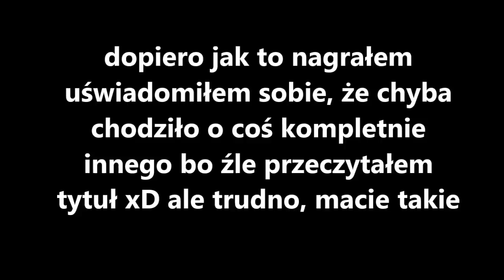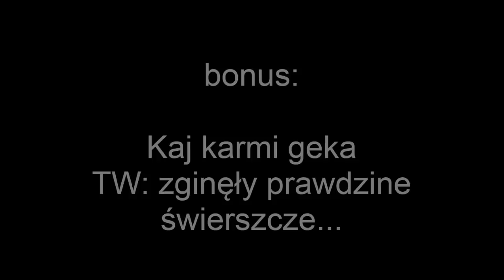straciłem wątek / Kaj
Kaj nie rozumie na czym polega temat i karmi gekona.
filmik zawiera świerszcze

Jeżeli jesteś trans mężczyzną lub osobą trans męską i jesteś zainteresowany dołączeniem do naszego kanału nagraj film, w którym opowiesz o sobie i swoim coming oucie i wyślij na (filmik najlepiej umieścić w serwisie YouTube jako niepubliczny po czym wkleić link do niego w wiadomości do nas). Filmy nagrywamy w orientacji poziomej, bez muzyki w tle, max 10 minut.
Kogo szukamy?
-osoba trans męska (trans mężczyzna lub niebinarna osoba po męskiej stronie)
-osoba wyoutowana (od minimum 6 miesięcy)
-od 15 roku życia
-gotowy na pokazanie się publiczne, nie bojący się hejtu
-posiadający wiedzę o transpłciowości i związanych z nią procedurach